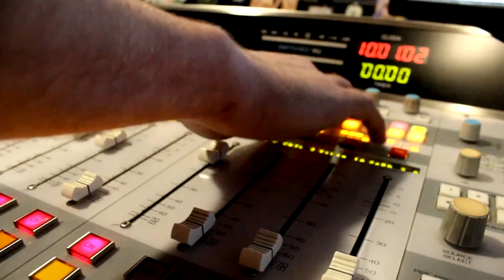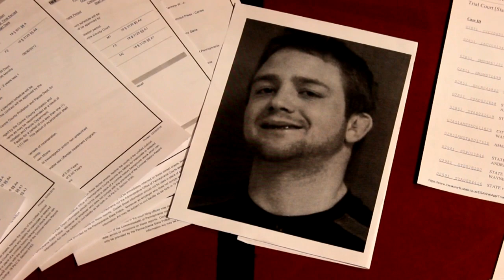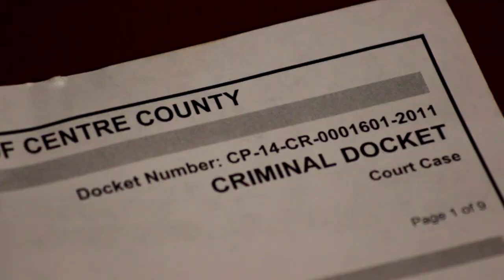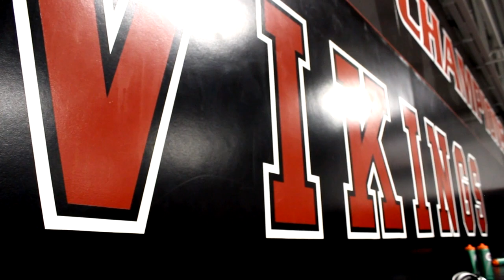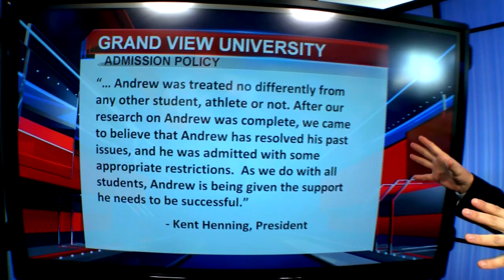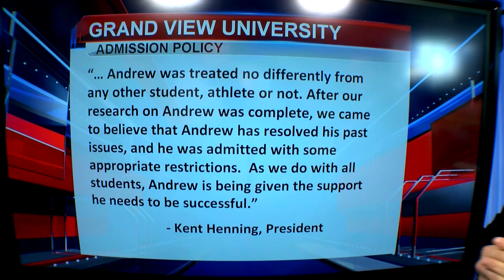Wrestling with Life: The Andrew Long Story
An Iowa wrestler is getting an unlikely third shot to compete in college.